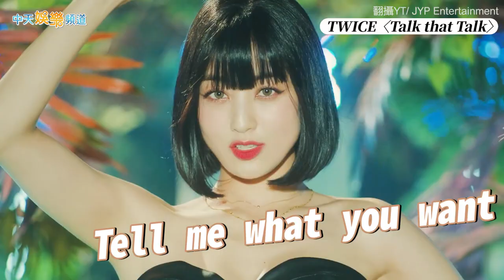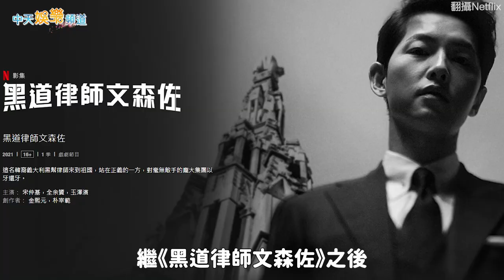【兔年撩星聞】過年不無聊經典韓劇追起來！ 2022收視TOP5《非常律師》才第2？